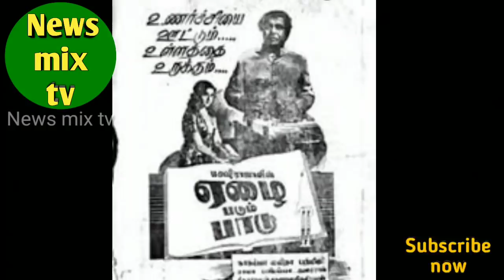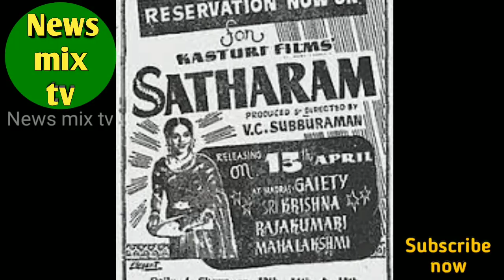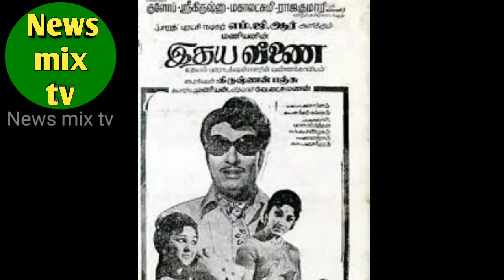ennatha kannaiah | "varum aana varathu" comedy actor | vazhkai payanam | @News mix tv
பிரபல பன்முக நடிகரும், என்னத்த வந்து - என்னத்த போயி,  வரும் ஆனா வராது - போன்ற வார்த்தைகள் மூலம் மக்கள் மத்தியில் நடிப்பின் மூலம் முத்திரைப் பதித்த பழம் பெரும் நடிகர் என்னத்த கண்ணையா அவர்களின் வாழ்க்கைப் பயணத்தை இப்பதிவின் மூலம் அறியலாம்! நன்றி!

@News mix tv